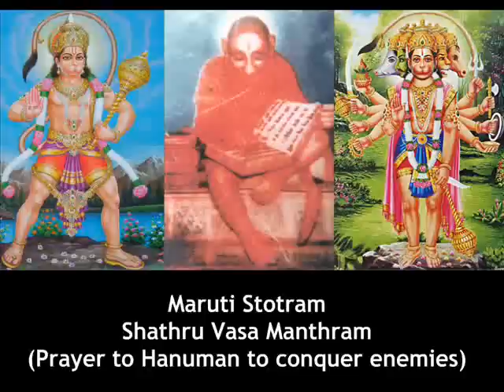Hanuman Prayer to Conquer Enemies (Shathru Vasa Manthram)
This video is a humble offering at the feet of our Lord Hanuman.
Powerful Hanuman Prayer with lyrics and meanings

Maruti Stotram
Shathru Vasa Manthram (Prayer to Hanuman to conquer enemies)

Shri Ganeshaya Namaha

Om Namo Bhagavate Vichitra Veera Hanumathe
Pralaya Kalaanala Prabha Prajwalanaaya Pratapa Vajra Dehaaya
Anjani Garbha Sambhootaaya

Salutations to God, to the strangely valorous Hanuman, The one who puts away the fire at time of deluge, One who was born to Anjana,

Prakata Vikrama Veera Daitya Danava Yaksha Raksho Gana Graha Bandhanaaya
Bhotagraha Bandhanaaya Pretagraha Bandhanaaya
Pisachagraha Bandhanaaya Sakini Dakini Graha Bandhanaaya
Kakini Kamini Graha Bandhanaaya Brahmagraha Bandhanaaya
Brahma Raakshasa Graha Bandhanaaya Choragraha Bandhanaaya
Maregraha Bandhanaaya

He who ties the valorous Rakshasas, devas, yakshas and planets, He who ties devils, He who ties ghosts, He who ties evil spirits, He who ties the female evil spirits called Sakini and dakini, He who ties the evil spirits called Kakini and Kamini, He who ties Lord Brahma, He who ties the Brahma Rakshas, He who ties thieves, he who ties deceitful asuras like Mareecha.

Yehi Yehi Aagacha Aagacha Aaveshaya Aaveshaya Mama Hrudaye Praveshaya Praveshaya

Here, here, come, come, spread, spread, enter, enter my heart,

Sphura Sphura Prasphura Prasphura Satyam Kathaya

Manifest, manifest,

Vyaghramukha Bandhana Sarpamukha Bandhanaaya
Rajamukha BandhanaayaNarimukha Bandhanaaya Sabhamukha Bandhanaaya Shatrumukha Bandhanaaya Sarvamukha Bandhanaaya

Lankaa Prasaada Bhanjana Amukam Mey Vasamanaya
Kleem Kleem Kleem Hreem Shreem Shreem Rajaanam Vasamanaya

He who put an end to happiness of Lanka, please come under my control, make the kings under my control,

Shreem Hreem Kleem Streya Aakarshaya Aakarshaya
Shatrun Mardaya Mardaya Maraya Maraya Chornaya Chornaya

Attract, attract women, beat, beat my enemies, kill, kill them, powder, powder them,

Khe Khe Sree Ramachandragyaya Mama Karyasiddhim Kuru Kuru
Om Hram Hreem Hroom Hraim Hroum Hrah Phat Swaha
Vichitra Veera Hanuman Mama Sarva Shatrun Bhasme
Kuru Kuru Han Han Hum Phat Swaha

Hey, hey follow the orders of God Ramachandra and make my efforts succeed, succeed,

Yeka Dasa Satha Varam Japithwa Sarva Shathroon Vasamanayathi Nanyadha Ithi

If this is chanted One thousand one times, all enemies will come under our control.

OM